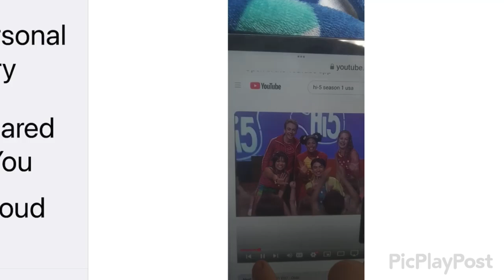Hi I’m Curtis (Season 1 USA Variant)